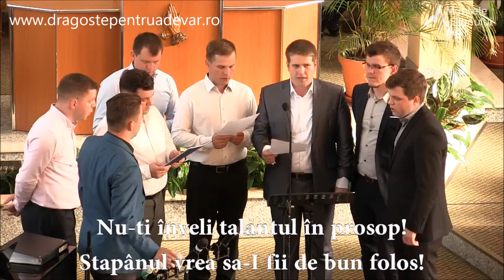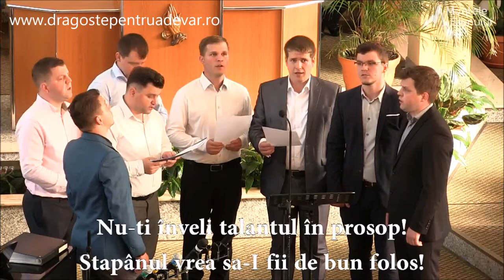Frații Fedur & Boariu - A dat Stăpânul robilor talanți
Biserica Penticostală Muntele Sionului Deva | 23 aprilie 2018